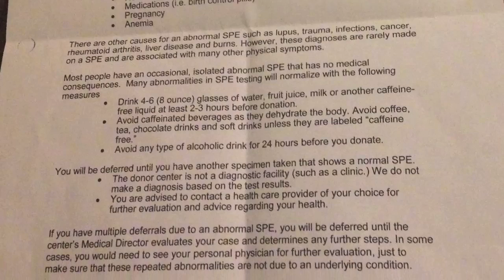Jon Drinks Water #3576 I don't have liver disease or cancer